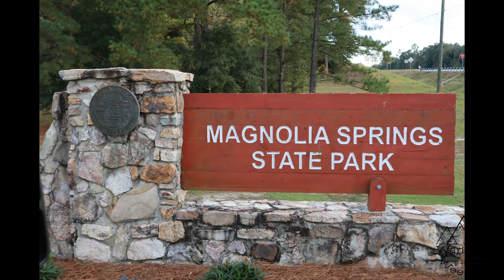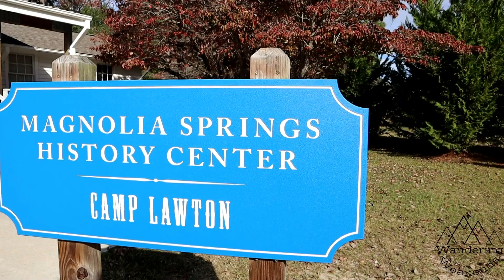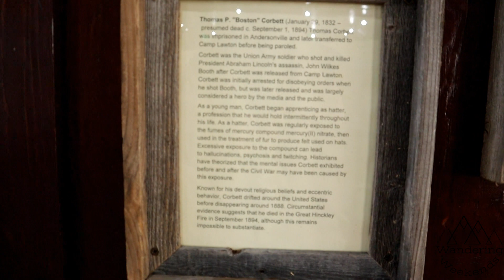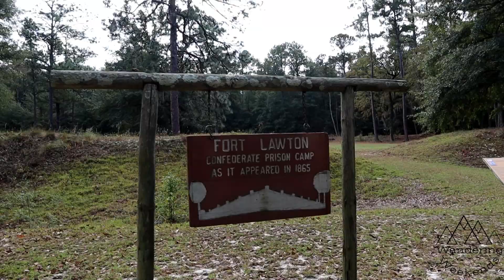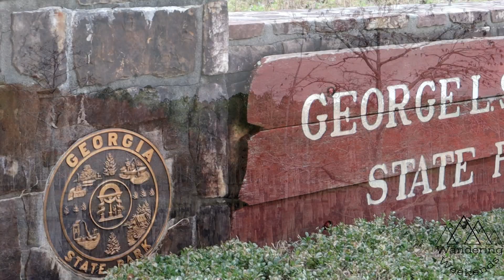Magnolia Springs State Park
AMAZON STORE

DUMP STATION ACCESSORIES:
Black Tank Treatment

CAMERA GEAR